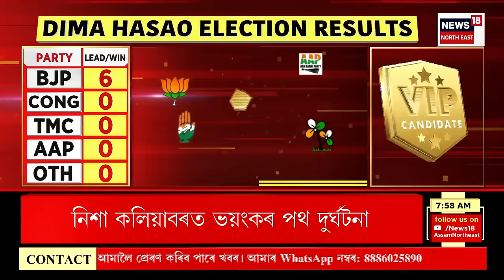Dima Haso Election Result | কাৰ দখলত ডিমা হাচাও ? আজি স্বায়ত্ত শাসিত পৰিষদৰ নিৰ্বাচনৰ ভোটগণনা